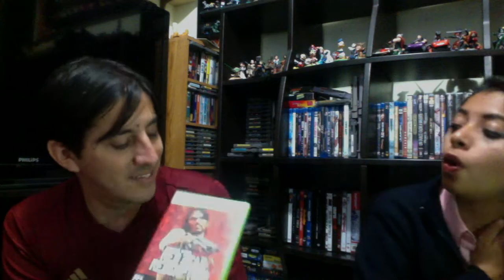ITEM 109 - El anuncio de NINTENDO SWITCH y RED DEAD REDEMPTION 2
El programa en donde se habló sobre la presentación del NINTENDO SWITCH y RED DEAD REDEMPTION 2.

Un programa que no va de la mano con la actualidad pero que en el momento que fue grabado para RADIO UNIVERSIDAD pudo ofrecer varias perspectivas de lo que se viene con estos dos grandes anuncios.